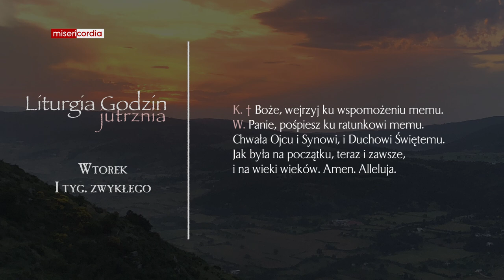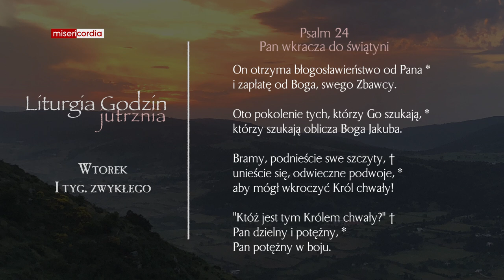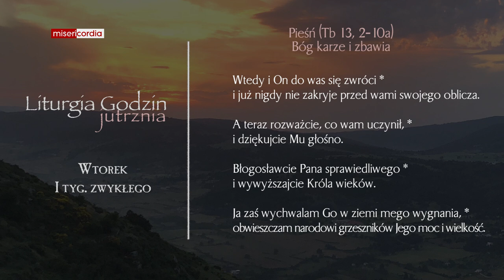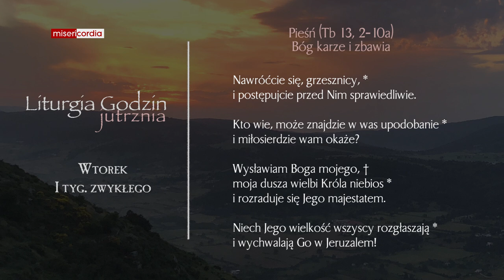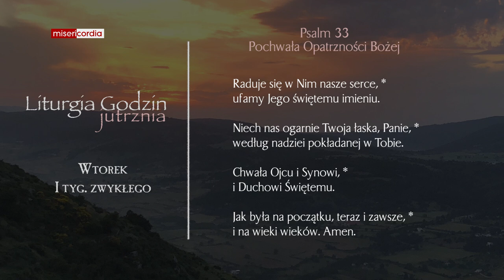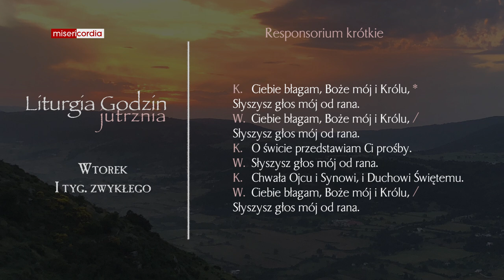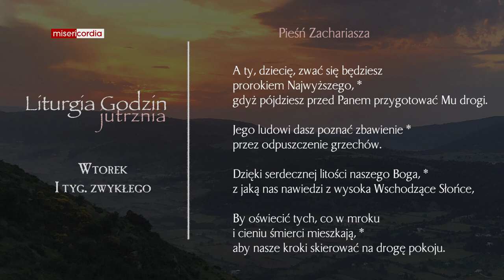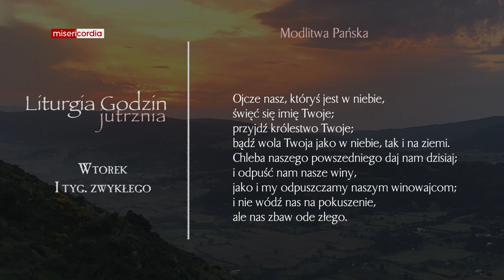Liturgia Godzin | Jutrznia | Wtorek, I tyg. zwykłego